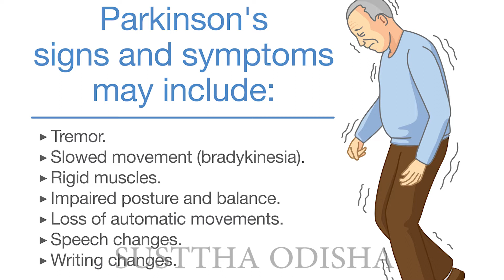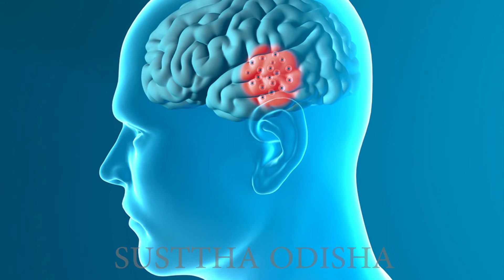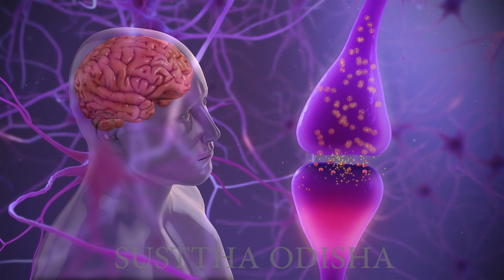PARKINSON'S DISEASE/CAUSES////SYMPTOMS/DIAGNOSIS/TESTS//TREATMENT/PROF A.K.MALLICK//